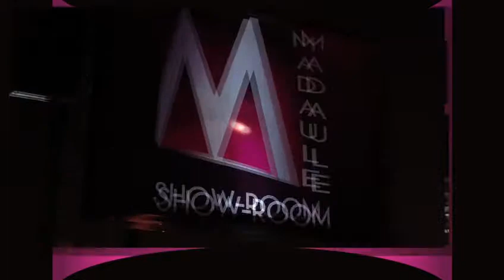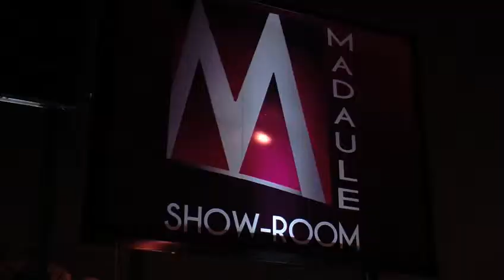Les voeux du Madaule Show Room pour 2011.mp4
Les voeux du Madaule Show Room pour 2011